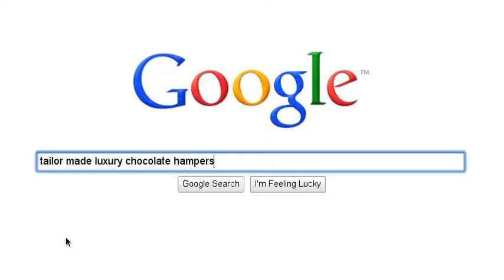Luxury Chocolate Hampers | UK Delivery | Order Online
Luxury Chocolate Hampers - luxury chocolate hampers tailor made. hand packed, available for ordering online and delivery in the UK.

The Chocolate Cafe
2 Bolton Street
Ramsbottom
Bury
BL0 9HX
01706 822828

What goes in our hampers...
We guarantee that the individual value of the gifts in your luxury chocolate hamper will be equal to, or more than the price of your hamper.

We will always do our best to accommodate requests for specific products but please be aware this is not always possible.

All the gifts in our hampers are of the highest quality and not generally available on the high street.

Our luxury chocolate hampers are all packaged by hand at our chocolate shop in Ramsbottom.

Chocolates & Drinking Chocolate - For chocolate & drinking chocolate we use our own award winning products

Coffee & Teas - Our coffee is our own unique blend and we use Teapigs whole leaf teas.

Champagne & Wine - Our champagne comes from the oldest champagne house in France - Gosset, and our selection of boutique wines come from the award winning Vineyard Wine Merchants based in Ramsbottom.

Beer - For beer lovers we include a bottle or two of chocolate beer, brewed by the lovely people at Meantime Brewing in Greenwich.

Corporate Orders - We send hundreds of luxury chocolate hampers out each year for a large number of local and national clients.